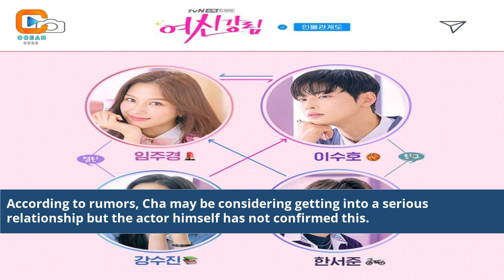Is Cha Eun Woo In A Relationship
is cha eun woo in a relationship with moon ga young
is cha eun woo in a relationship 2022
is cha eun woo and dahyun in a relationship